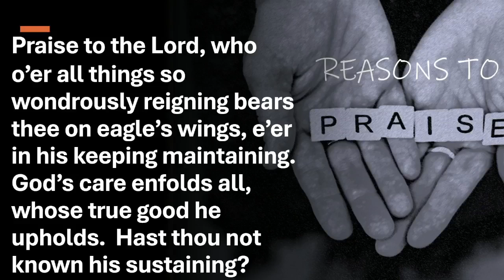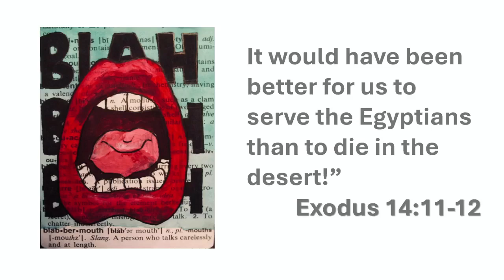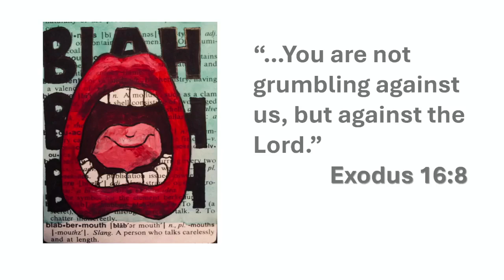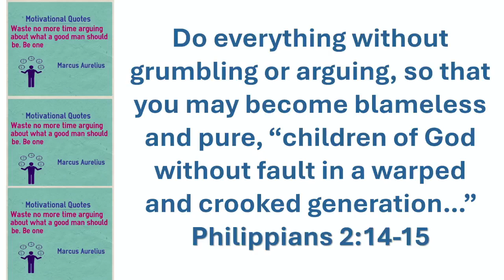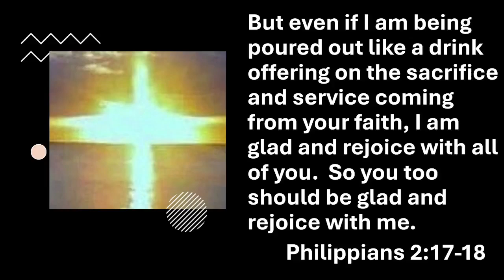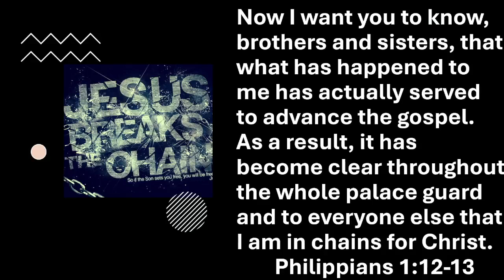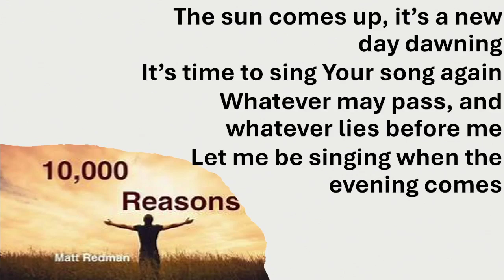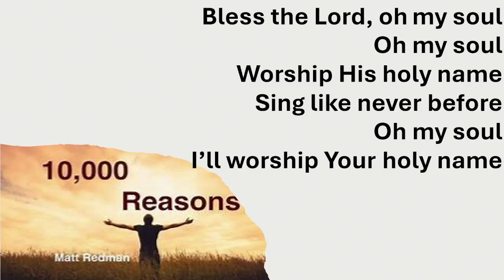SUMC 9 15 24 Blabbermouth Part 1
SUMC Service